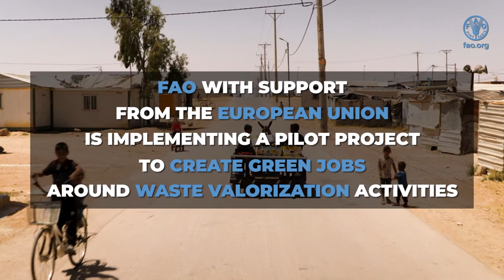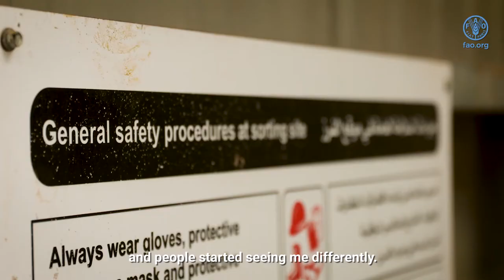Jamilah’s Story - Waste Management to Enhance Livelihoods in Zaatari Refugee Camp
The human-interest story video focuses on one Syrian refugee woman working in the MRF where she talks about herself, describes her daily routine and the challenging parts, as well as the job opportunities in the camp before this project.
It also shows what the project has offered her and how it improved her life. Furthermore, the woman shares the things she learnt from the project and her hopes if the project extends.